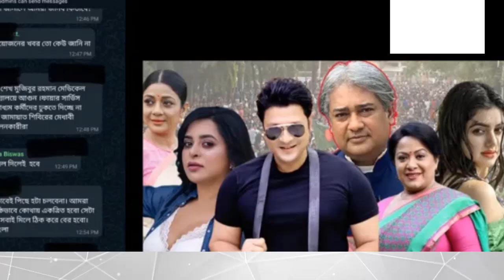এবার ফাঁস হল বৈষম্যবিরোধী আন্দোলনের বিরুদ্ধে ফেরদৌস-আরাফাত-রিয়াজের হোয়াটসঅ্যাপ গ্রুপে গোপন কথোপকথন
Hello Dear,
 This video shown here best Bangla news.
HERE IS AVAILABLE ALL KINDS OF HEALTH RELATED VIDEO SUCH AS

ফেরদৌস-আরাফাত-রিয়াজ গোপন কথোপকথন ফাঁস,
গোপন কথোপকথন ফাঁস নেতৃত্বে ফেরদৌস,
শিল্পীদের গোপন কথোপকথন ফাঁস,
ছাত্র আন্দোলন নিয়ে ফেরদৌস-আরাফাত-রিয়াজের গোপন কথোপকথন ফাঁস,
বৈষম্যবিরোধী ছাত্র আন্দোলনের পক্ষে-বিপক্ষে শোবিজের দুই দল,,
গোপন কথোপকথন ফাঁস বিপাকে তারকারা,
আন্দোলন নিয়ে অভিনয়শিল্পীদের গোপন কথোপকথন ফাঁস,
বিনোদন নিউজ,

28 of the year 2000 of Bangladesh Under Chapter 6, Section 36 and Chapter 36 Section 72.According to the Low Allowance is made for “Fair Use "for purposes such as Criticism Comments , News Reporting, Teaching Scholarship and Research.Fair  Use is a Use Permitted by Copyright Statute that might Otherwise be Infringing. Non Profit, Educational or Personel use tips the Balance in favor of